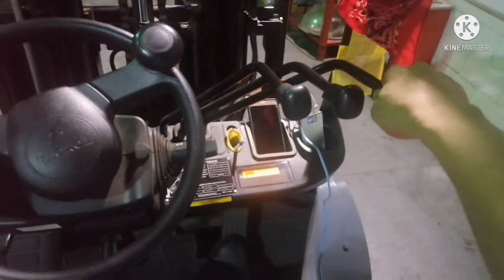How to operate forklift load & Unloading tutorial